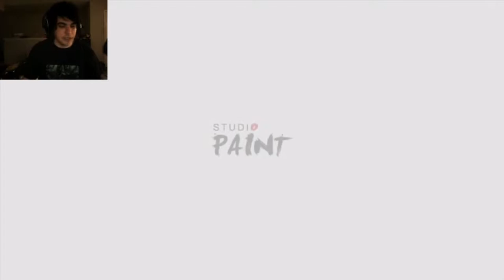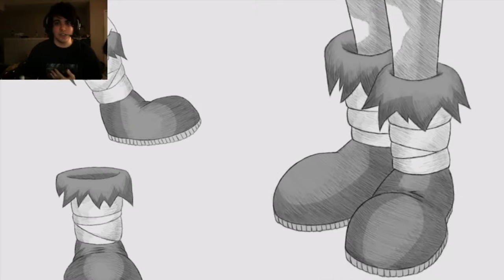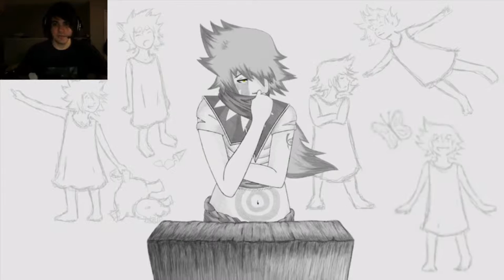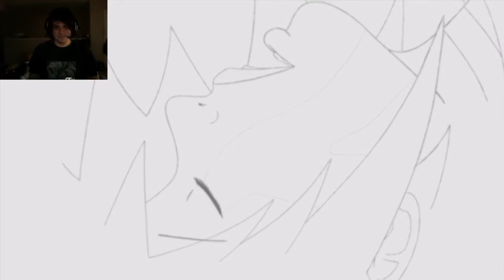LET'S PLAY! NIKO (through the dreams)#1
Heres The first EP of my lets play NIko!